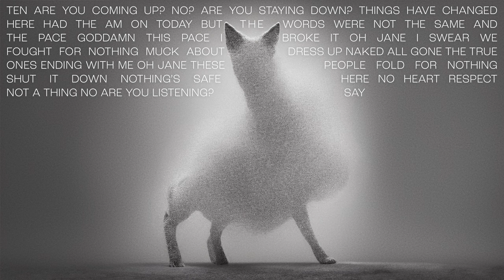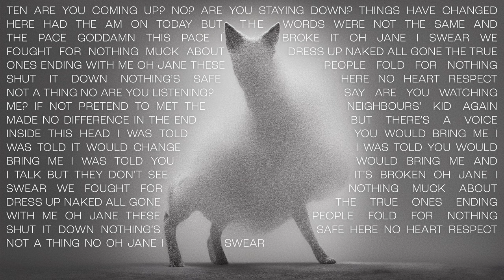This Nabo - For Nothing (Lyric Video)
This Nabo's debut album is out everywhere!